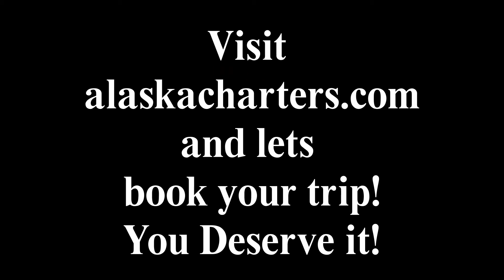Alaska yacht charters MV Discovery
Elegant and spacious this luxury charter yacht encompasses the best of two worlds!
We know what it takes to make our guests comfortable. Our trips are designed specifically to exceed our customers expectations as is this beautiful classic vessel. At 87ft in length with a perfect blend of old world charm and modern conveniences Discovery provides a comfortable base for any Alaska yacht charter or cruise.